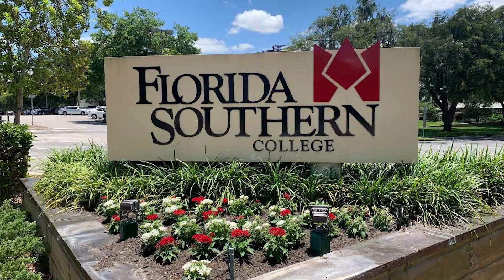Information on Florida Southern University